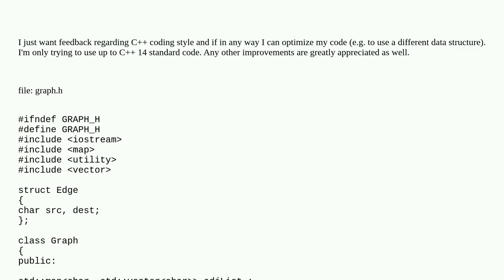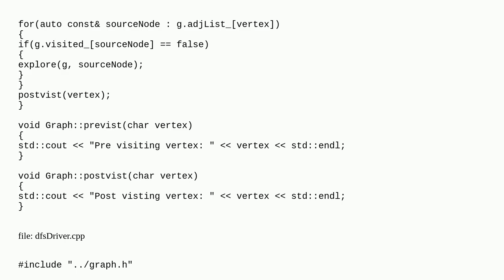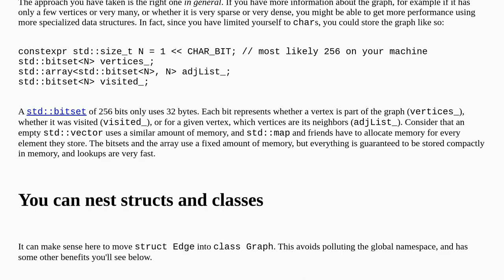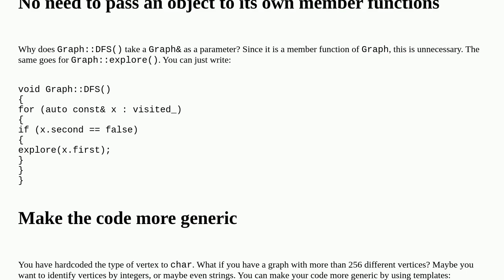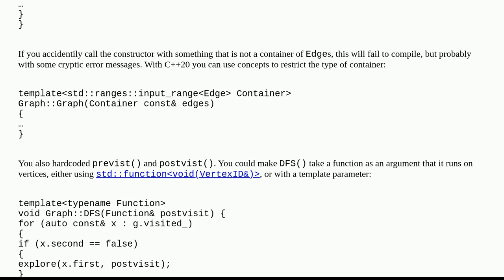Implementation of DFS algorith as described by Algorithms - Dasgupta, Papadimitrious, Umesh Vazirani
A special thanks goes out to the community

  graph algorithm c++